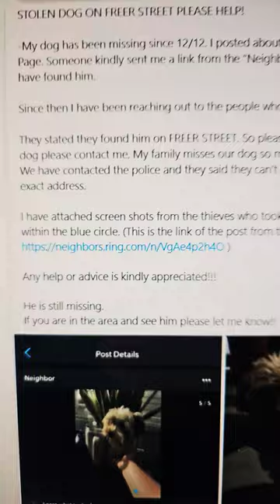GIZMO Stolen DOG Arcadia CA Let's help!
someone stole GIZMO... let's help them, get gizmo back home!

Very cute.

Arcadia Ca.

Been missing since December.

Sometimes  when they get stolen , and sold,,...could be anywhere.